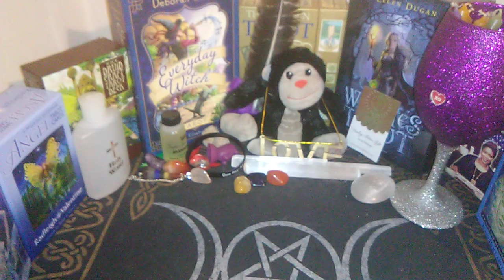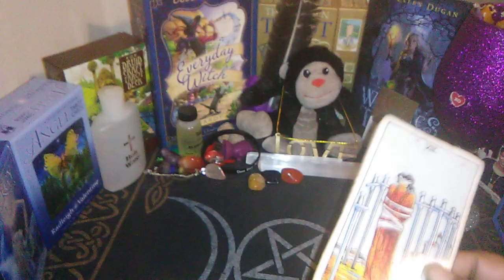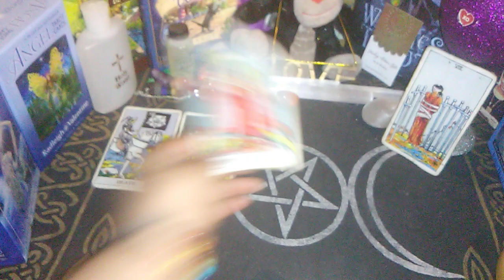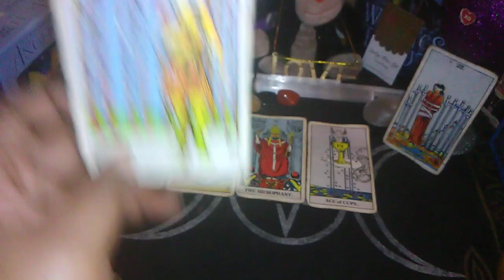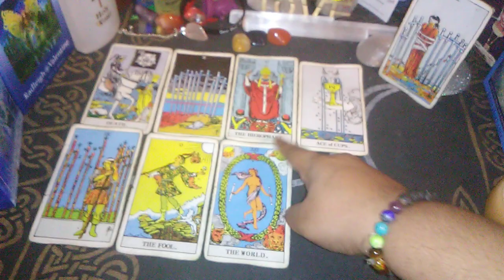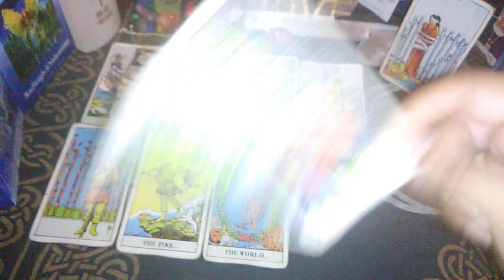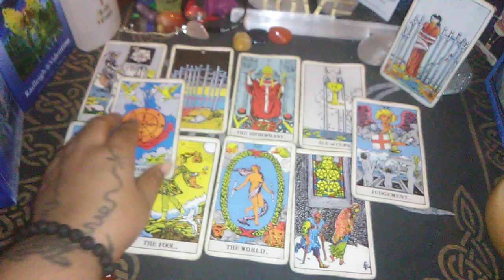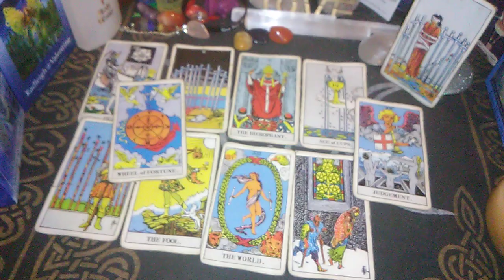Virgo♍... Who is Coming Towards You???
If it don't apply let it fly
Anyone one who is interested in contributing to my wish list on Amazon here is the link. It will help me purchase more items and decks for the channel...Love you Much
thanks again everyone for visiting my channel